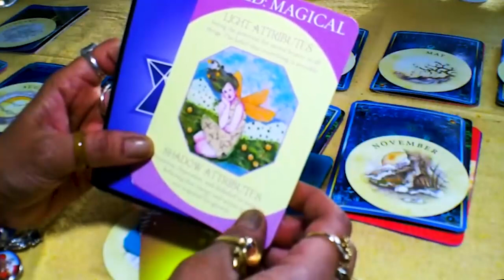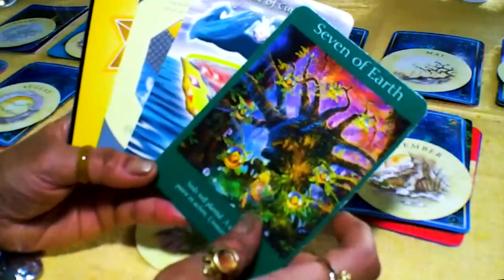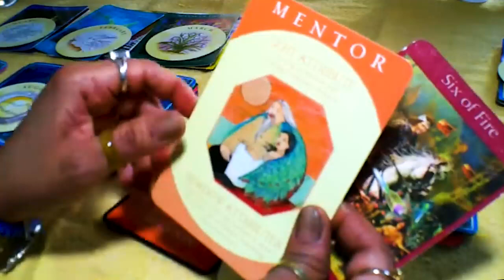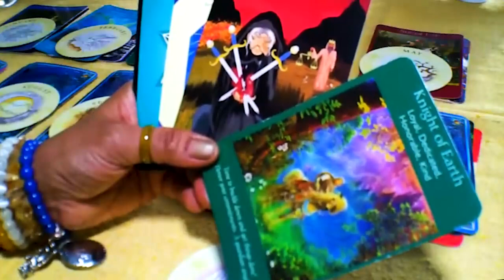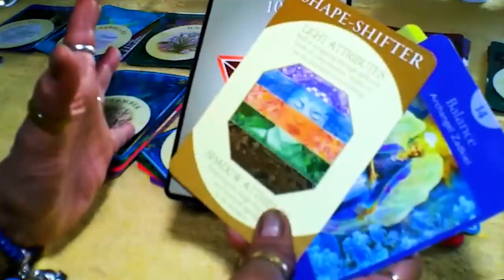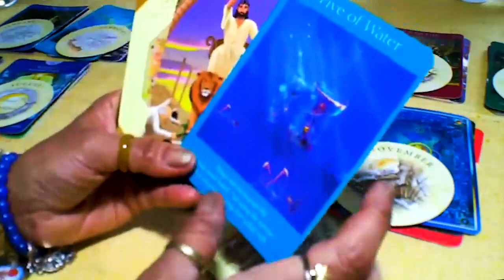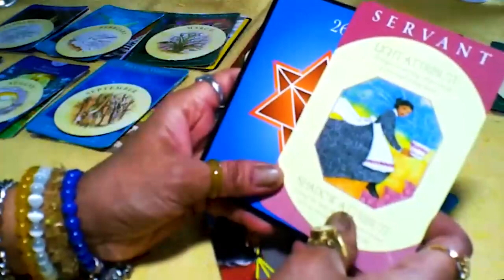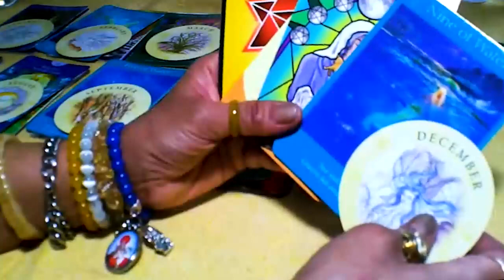LEO JANUARY 2024 - wow this RELATIONSHIP is real... shocked back to life with love LEO TAROT READING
LEO JANUARY 2024 - wow this RELATIONSHIP is real... shocked back to life with love LEO JANUARY TAROT LOVE READING
Hello!!!